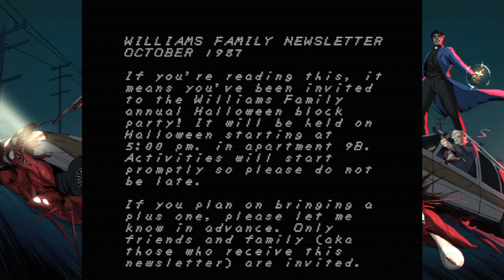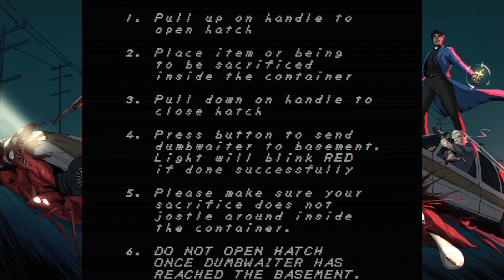Faith: Chapter III [1] GARY LOVES YOU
Part 1 of my stream VOD from the day of the Profane Sabbath itself...

We get John's memories of his first horrific time at the Martin house, as well as his early investigations into the cult likely responsible for Amy's fate...

I was doing so well until I met Tiffany... ;u;